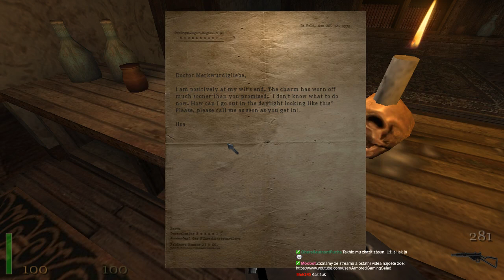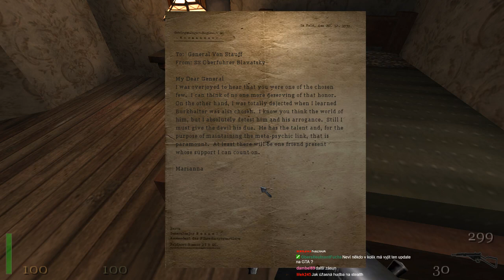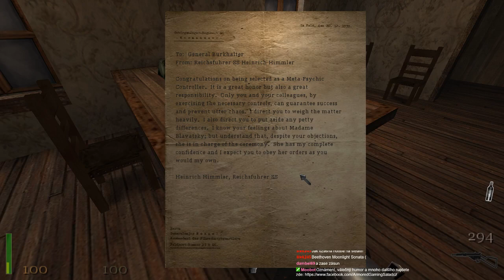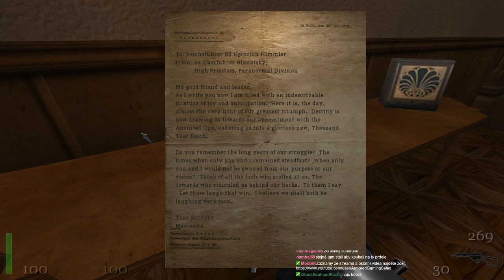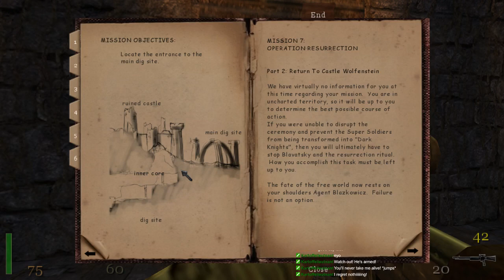Return to Return to Castle Wolfenstein - RtCW - AGSL #122